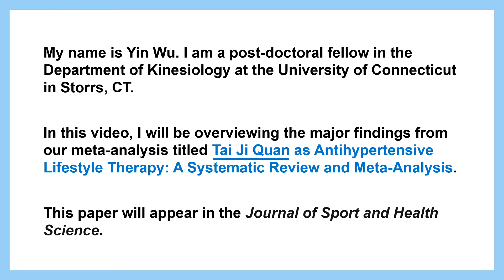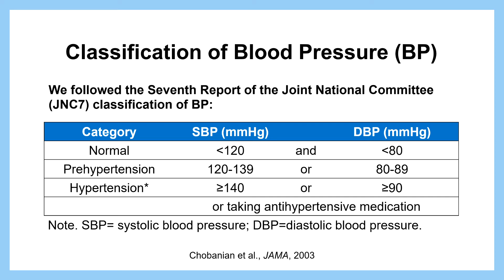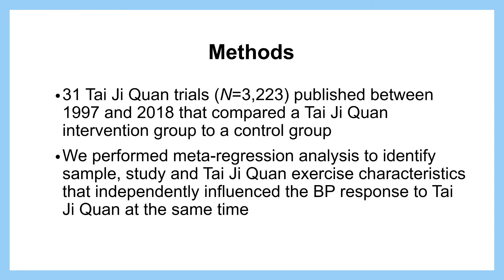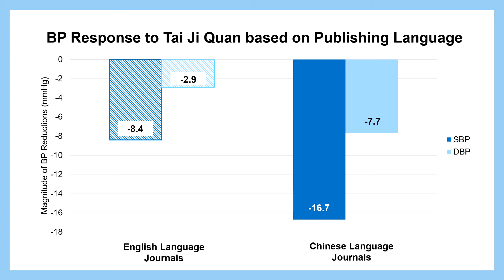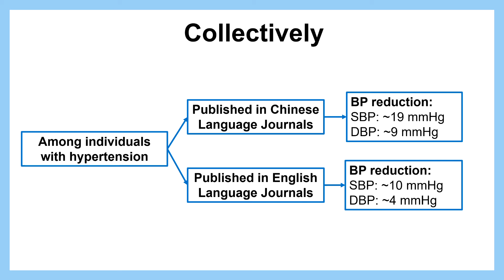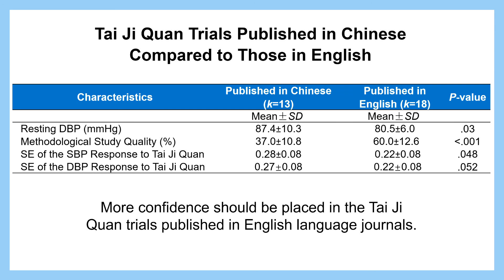Yin Wu - "Tai Ji Quan as Antihypertensive Lifestyle Therapy: A Systematic Review and Meta-Analysis."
Yin Wu, a postdoctoral fellow in the Department of Kinesiology, discusses the major findings from a study entitled "Tai Ji Quan as Antihypertensive Lifestyle Therapy: A Systematic Review and Meta-Analysis."

The paper will appear in the Journal of Sport and Health Science.